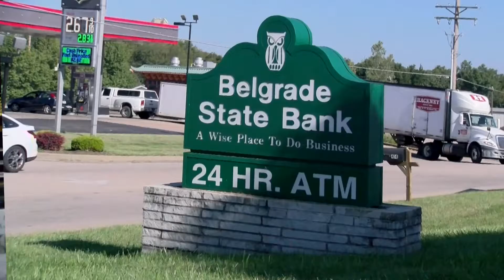Julie Pratte, Belgrade Financial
Here is a commercial for Julie Pratte at Belgrade Financial in Desloge, MO. This ad was created by students at the Unitec Career Center in Bonne Terre, MO.